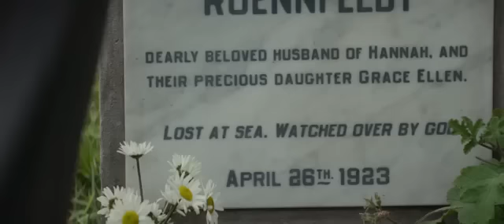UNE VIE ENTRE DEUX OCÉANS [The Light between oceans] - Bande annonce VO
Sur une petite île sauvage perdue au large de l'Australie, peu après la Première Guerre mondiale, Tom Sherbourne, le gardien du phare, vit heureux avec son épouse Isabel. Loin du tumulte du monde, il peut enfin oublier tout ce qu'il a vécu au combat. Mais leur bonheur se ternit peu à peu : Isabel ne peut pas avoir d'enfant, et elle se désespère... Un jour, un canot vient s'échouer sur la plage, avec à son bord le cadavre d'un homme et un bébé bien vivant. Isabel supplie son mari de garder le secret, de passer outre le règlement et de ne pas signaler l'événement. Elle veut garder l'enfant et l'élever comme le leur... Par amour pour sa femme, Tom accepte. Mais la réalité va les rattraper et le secret ronger leur coeur et leur vie...